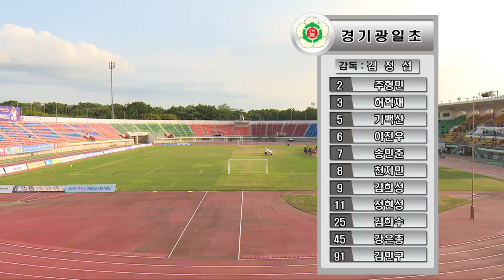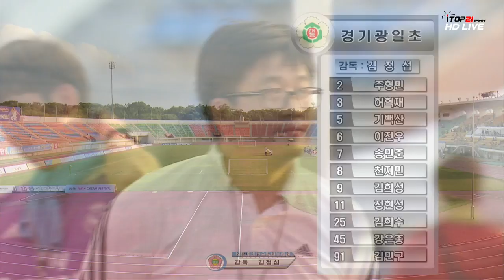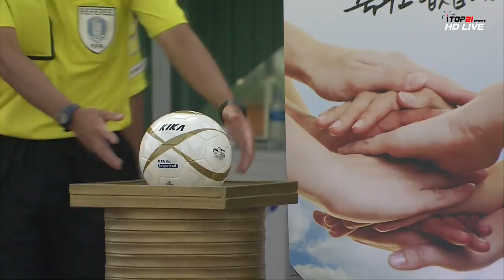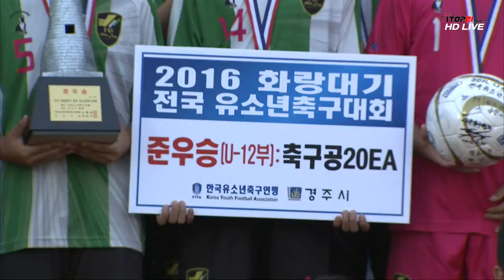[2016화랑대기전국유소년축구대회] U -12 결승전 신정초 vs 광일초 (2016.8.22) 다시보기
[2016화랑대기전국유소년축구대회] U -12 결승전 신정초 vs 광일초  (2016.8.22) 인터넷 방송입니다.